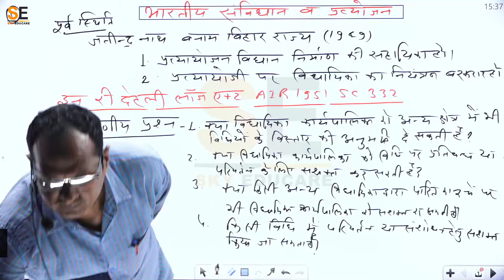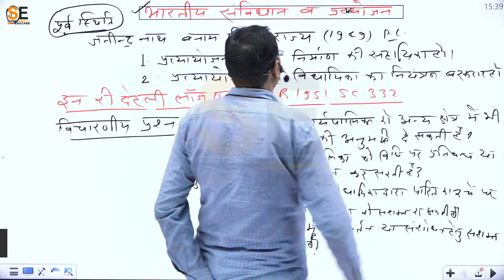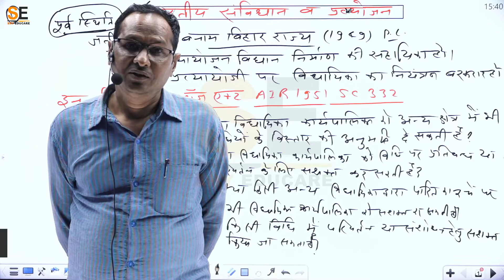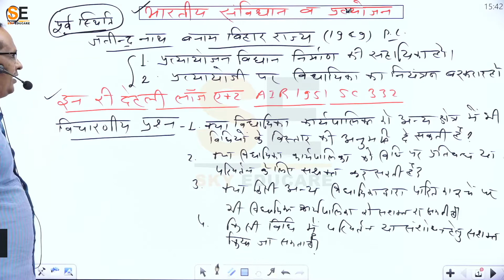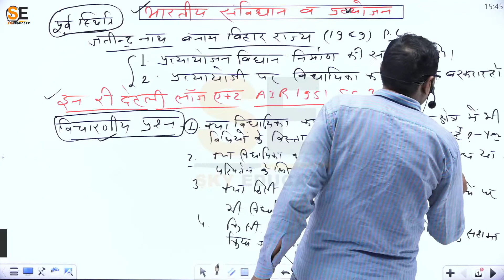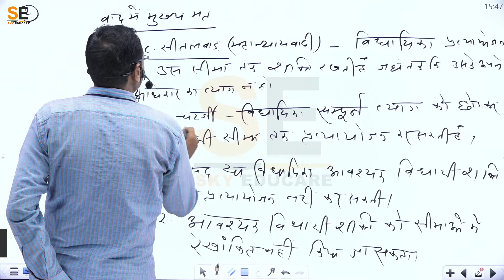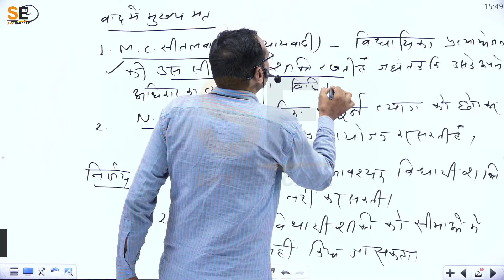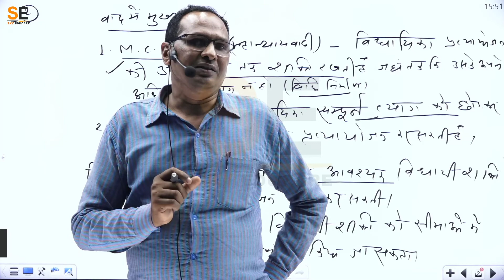constitution and deligation part one